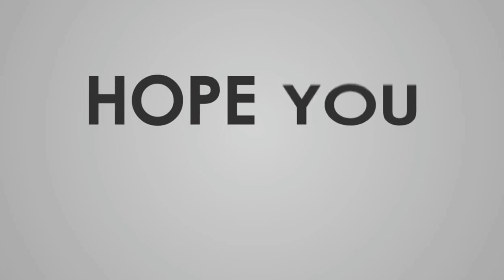Choco Pie //Tipid tips for snacks //Masarap sobra 😋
I hope you enjoyed watching and dont forget to thumbs up

:) Credits for my background music 😘😘🙏